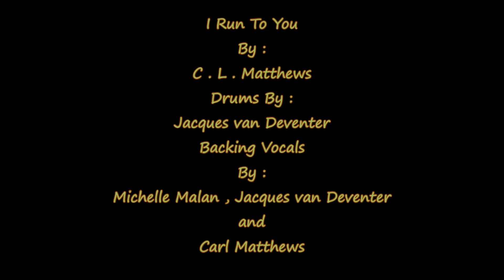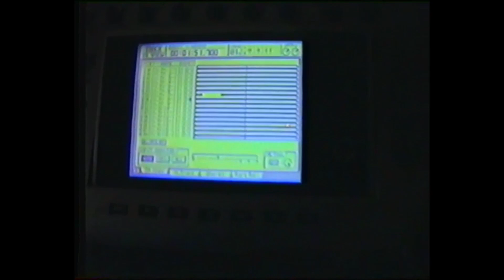South African Band - Carl Matthews - I Run to You - Studio Clips